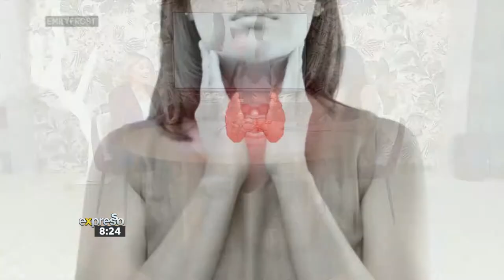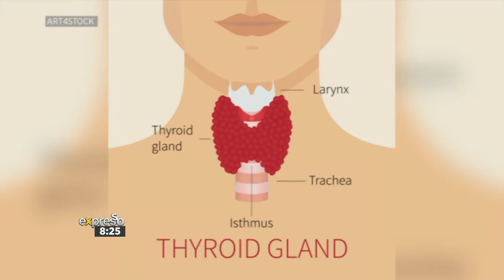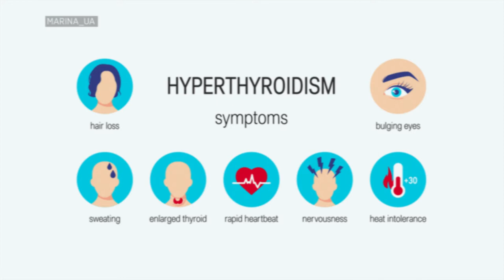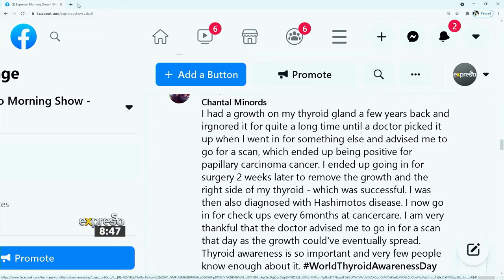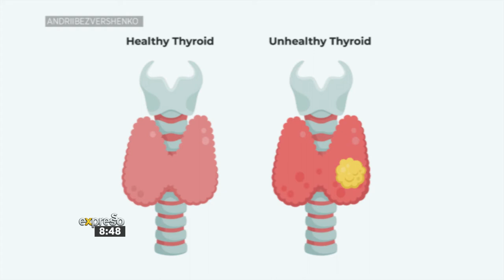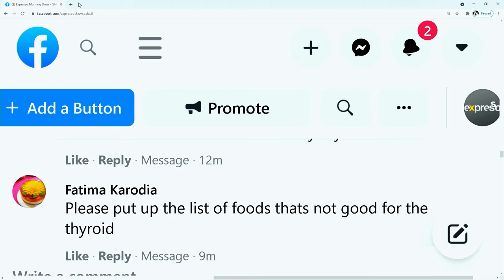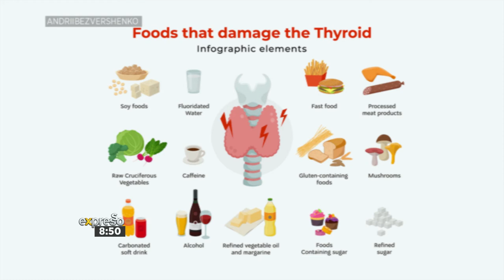Health Advice: World Thyroid Awareness Day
All around the globe on the 25th of May, we commemorate World Thyroid Awareness Day. This special day on the worldwide health calendar is dedicated to thyroid patients and all those committed to the study and treatment of thyroid diseases. This day also aims to raise awareness for thyroid conditions and increase public knowledge on the signs, symptoms and causes. This morning Consultant Endocrinologist and Senior Lecturer in the Division of Endocrinology at Tygerberg Hospital and Stellenbosch University, Dr. Ankia Coetzee is here to discuss thyroid disease.